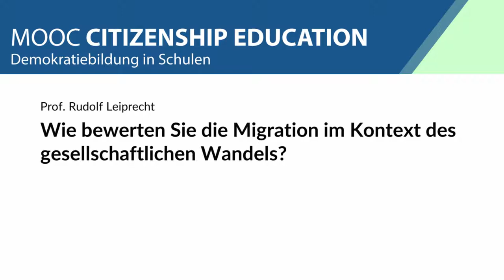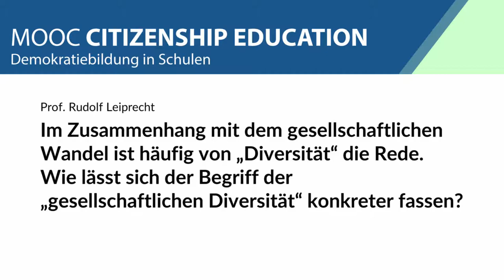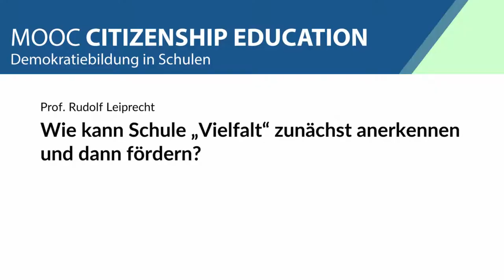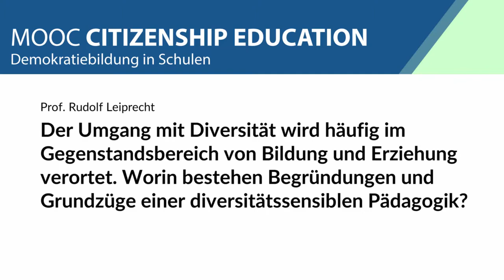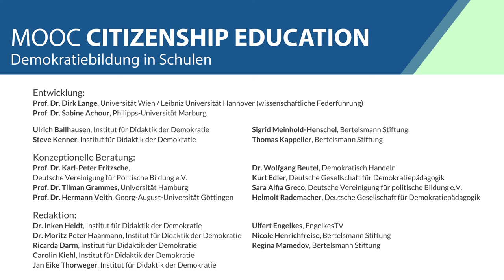Prof. Dr. Rudolf Leiprecht über die Bedeutung von Migration für den gesellschaftlichen Wandel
Gesellschaften sind durch sozial bedeutsame Differenzlinien (Diversität) gekennzeichnet. Diversity Management, so Prof. Dr. Rudolf Leiprecht im Interview, ist ein Beitrag zur Demokratieentwicklung und zur Entwicklung sozialer Gerechtigkeit.